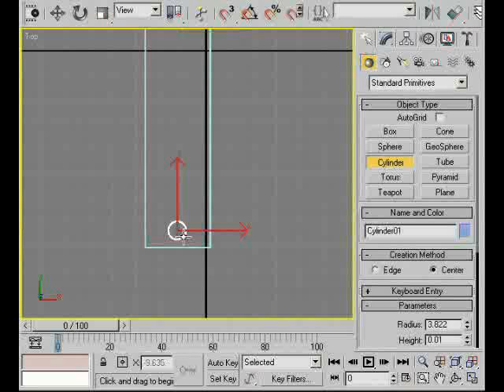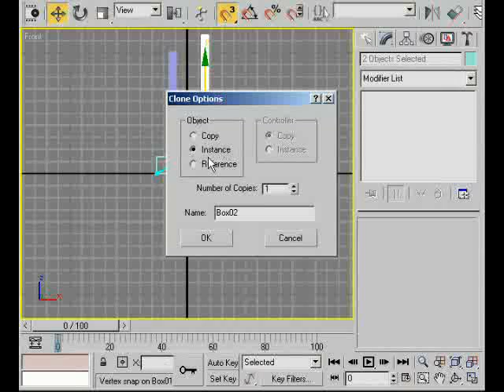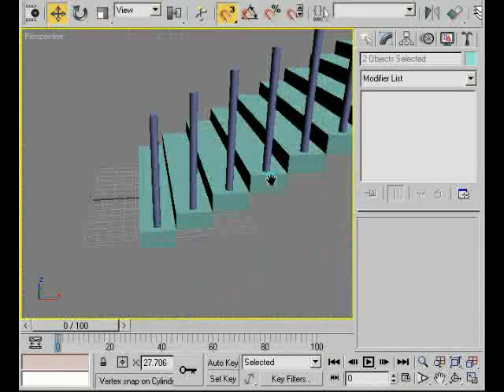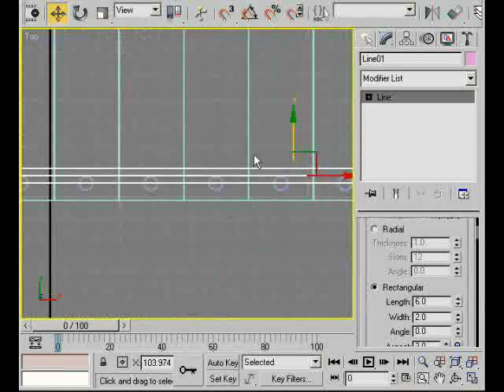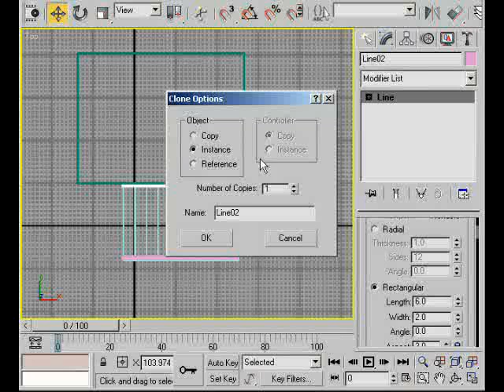3ds max stairs tutorial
Creating 3ds max stairs along with handrails tutorial.